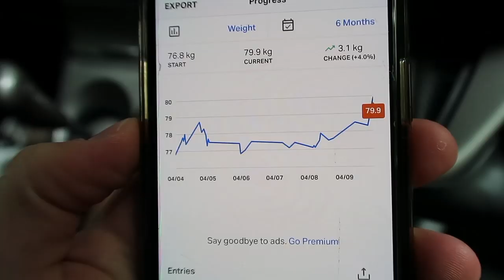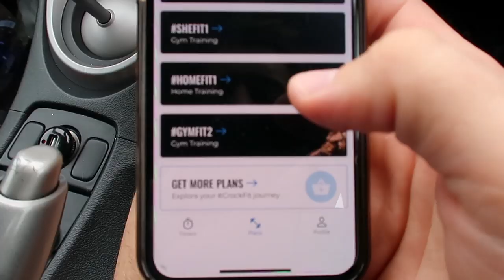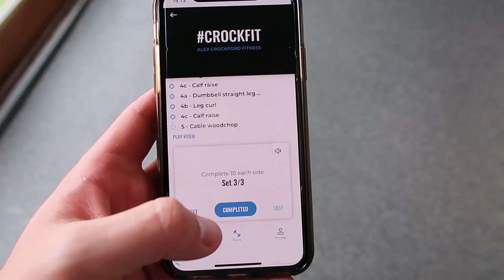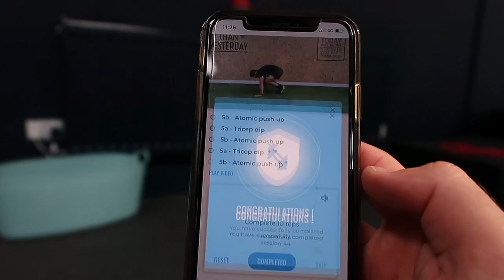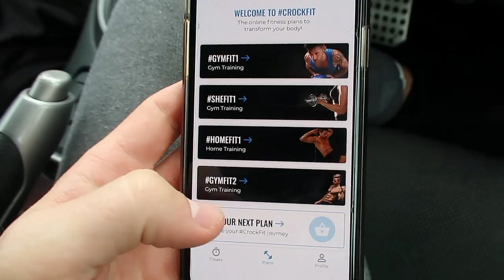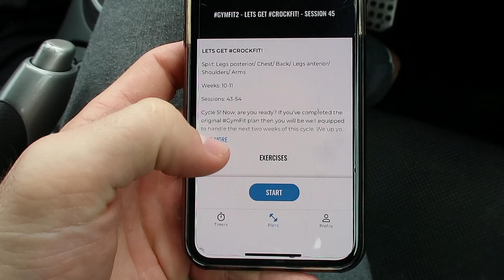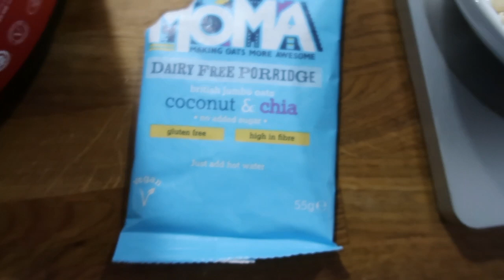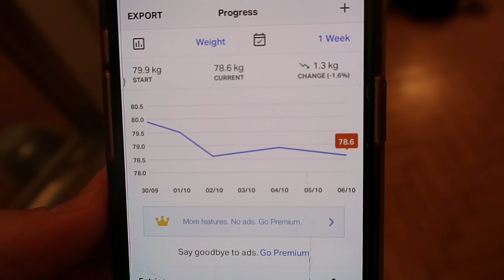Push Boundaries, Take Action - Rapid Personal Growth! Weekly CrockVlog 2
Follow my friend ben @bencolemanfitness